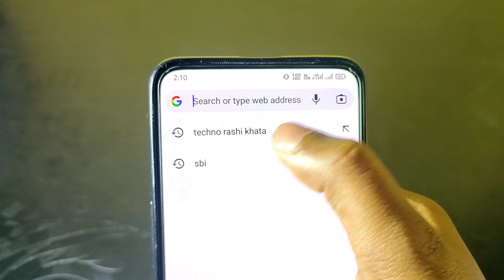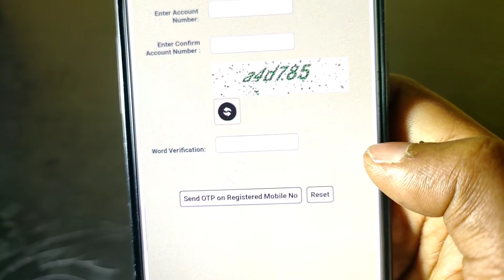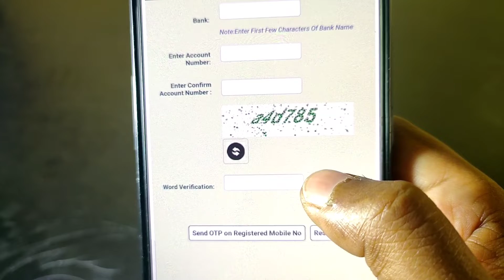Sirf bank account number se eshram card ka paisa check kare|| खाता नंबर से बैंक बैलेंस चेक करें 2022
ई श्रम कार्ड का पैसा खाता नंबर से चेक करें, Shram card balance check, shram card 1000 rupees check

    दोस्तों इस वीडियो में आप लोग जानेंगे कि आप किस तरह से श्रम कार्ड का पैसा खाता नंबर डाल कर चेक कर सकते हैं।

Topic coverd
ई श्रम कार्ड का पैसा खाता नंबर से चेक करें,
ई श्रम कार्ड का पैसा कैसे चेक करें मोबाइल से,
how to check bank balance by account number,
How to check e shram card amount,
eShram Card ka paisa kaise check kare,
ई श्रम कार्ड का पैसा कैसे देखें,
Shramik card ka paisa kaise dekhe
labour card pahli kist
isram card ka piasa
e shram card kisat
   e shram card 1000 rupees date e shram card pahli kist,e shram card